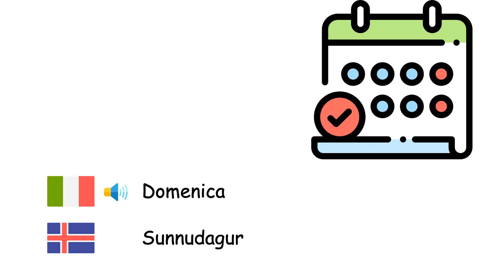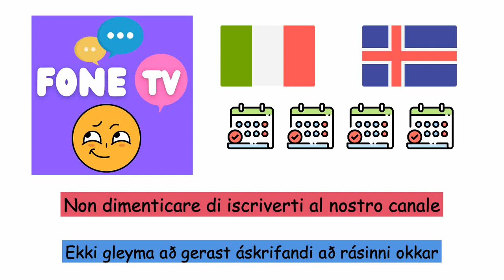Giorni (Lingua islandese) (it-is)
Fone TV
it-is-23
Daga (Íslenska)
Lunedi - Mánudagur
Martedì - Þriðjudagur
Mercoledì - Miðvikudagur
Giovedì - Fimmtudagur
Venerdì - Föstudagur
Sabato - Laugardagur
Domenica - Sunnudagur
Oggi - Í dag
Ieri - Í gær
Domani - Á morgun